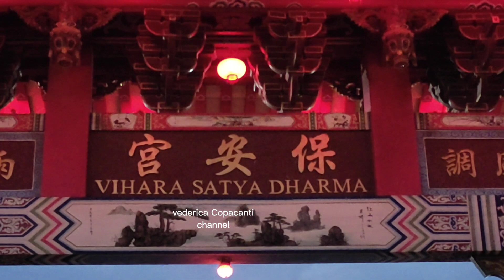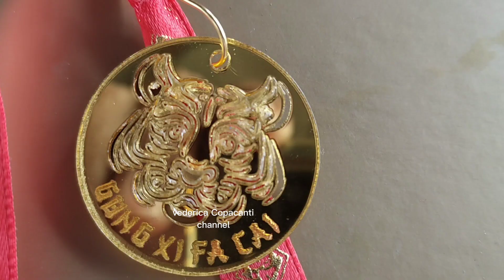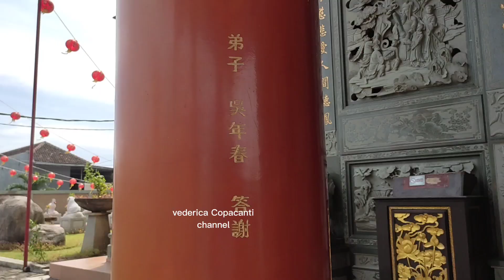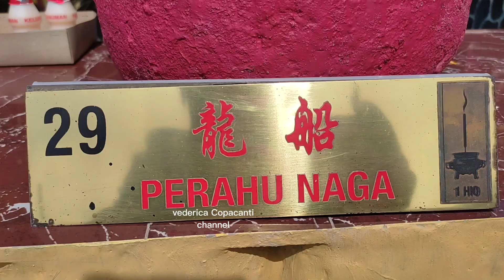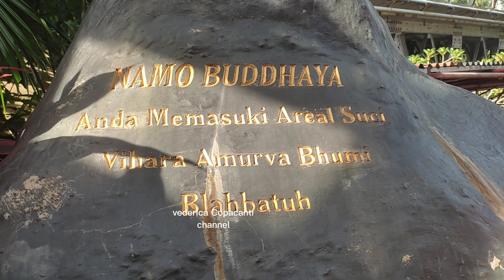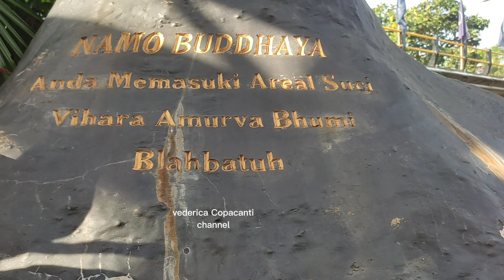vihara termegah Imlek naga liong barongsai dance chainese new year bali